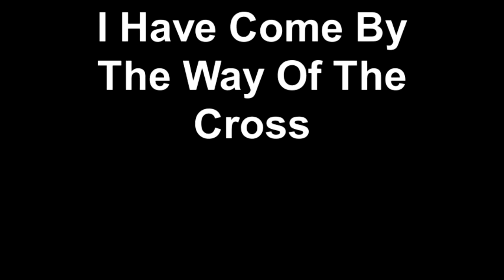I Have Come By The Way Of The Cross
Recorded at Neuse Baptist Church Rolesville NC 8-13-17  ( Kevin Zander solo)